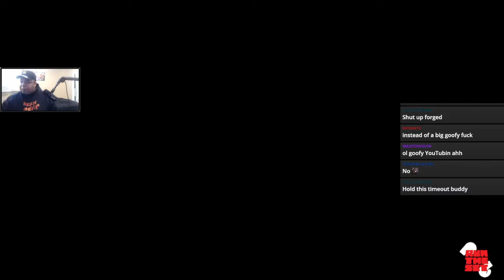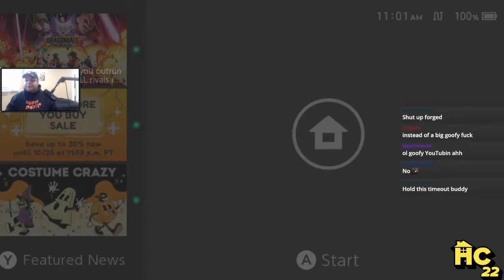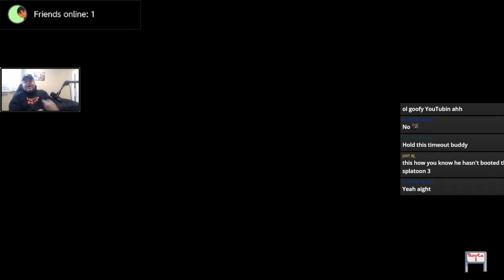Tito Plays: Mario + Rabbids Sparks of Hope [Part 1]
One of Tito's most anticpated games in recent years is finally here. Time for Tito, Mario, and the rest of the Rabbid crew to save the galaxy! This is the full, unedited playthrough of Mario + Rabbids Sparks of Hope.

This video was recorded during a live stream on Twitch.tv/TitoKMF